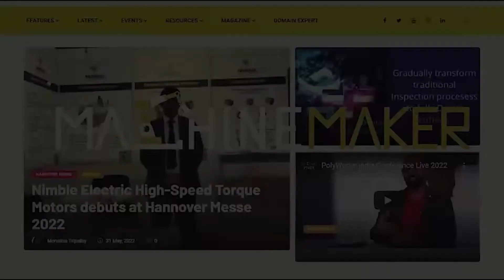How Maharashtra achieved Lowest Boiler Related accidents in India?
Maharashtra is Asia's largest market for Boilers, and the Directorate of Steam Boilers under the Labour Department of the Government of Maharashtra is working to create awareness among the industries about safety measures, and today they achieved great success in bringing the accident level to the lowest in India and aiming to reach the ultimate goal of 0%.

On the eve of the Boiler India 2022 exhibition at the CIDCO Exhibition and Convention Centre at Navi Mumbai, Machine Maker spoke with Dhawal P Antapurkar, Director of Steam Boilers, Labour Department, Government of Maharashtra talking about the exhibition, as well as the seminars where Government is participating proactively to support the boiler industry.

"Maharastra as a state supports the manufacturing sector, Chief Minister Shri Eknath Shinde himself will open the exhibition on the 14th of September 2022, morning at 11 am, which will eventually benefit the manufacturing sector", said Dhawal P Antapurkar.

The exhibition is scheduled from the 14th to the 16th of September 2022.